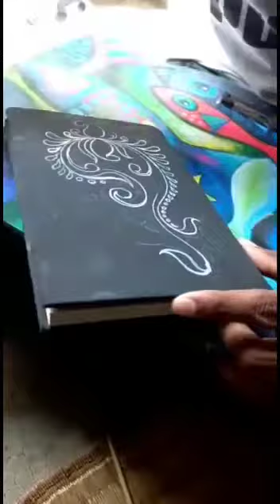Sundarban Art Academy